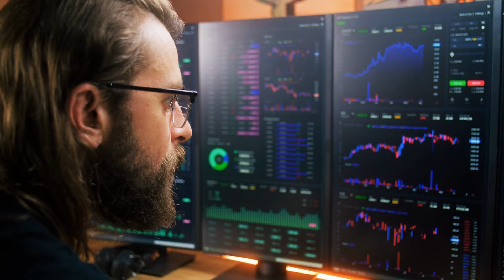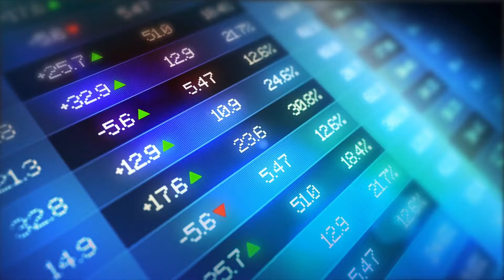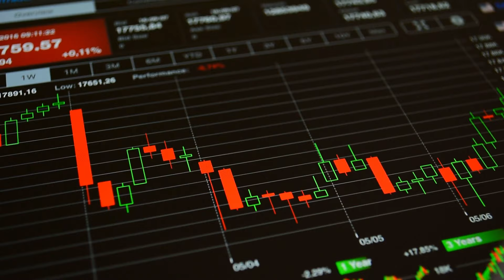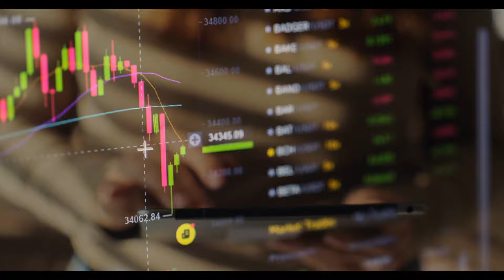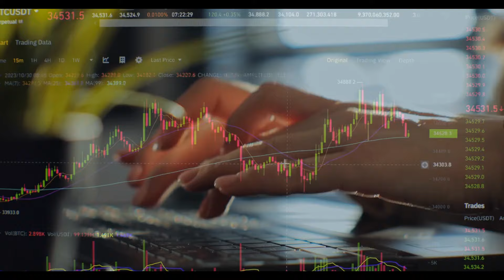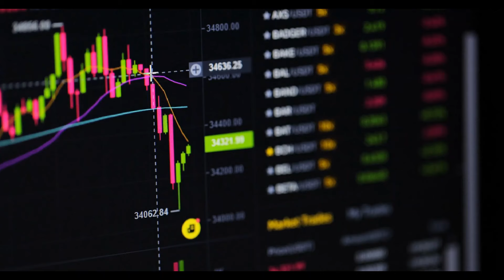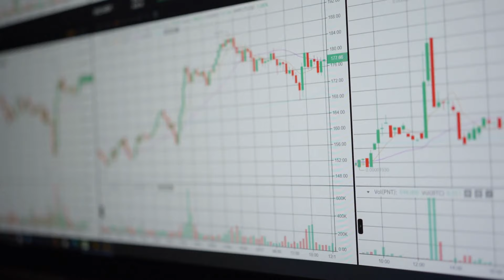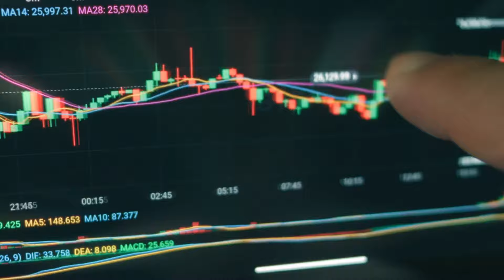AMC STOCK UPDATE: AMC SQUEEZE WILL BREAK THE ENTIRE FINANCIAL SYSTEM!